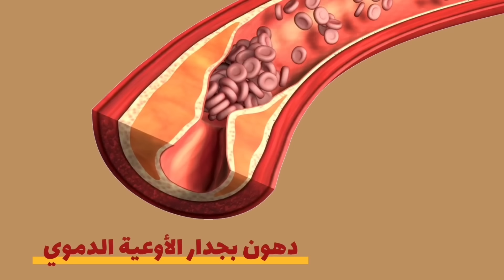احذر تناول البيض بهذه الطريقة تسد الشرايين